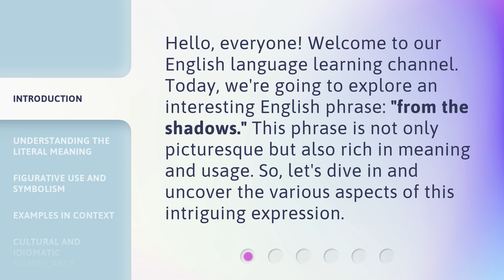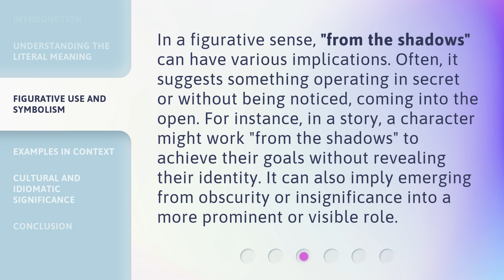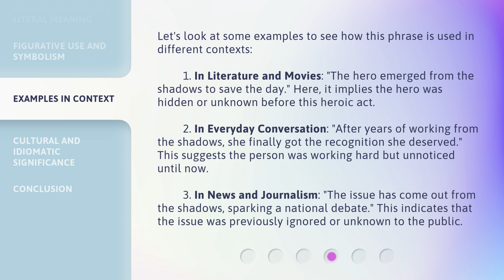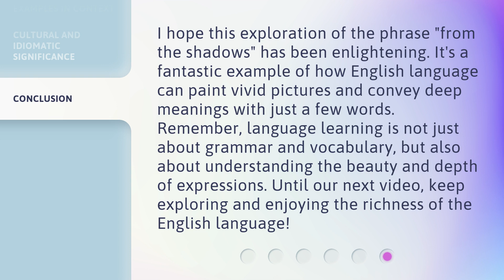Exploring the Phrase "From the Shadows": Unveiling Its Meaning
Unveiling the Meaning: Exploring the Phrase 'From the Shadows' • Delve into the depths of the enigmatic phrase 'From the Shadows' as we uncover its true significance. Join us on this captivating journey of exploration and unravel the mysteries hidden within these words.

00:00 • Introduction - Exploring the Phrase "From the Shadows": Unveiling Its Meaning
00:30 • Understanding the Literal Meaning
00:57 • Figurative Use and Symbolism
01:28 • Examples in Context
02:13 • Cultural and Idiomatic Significance